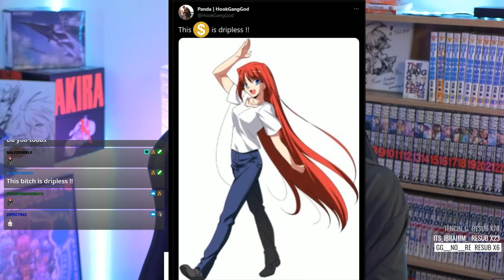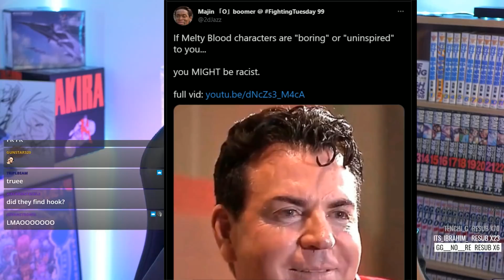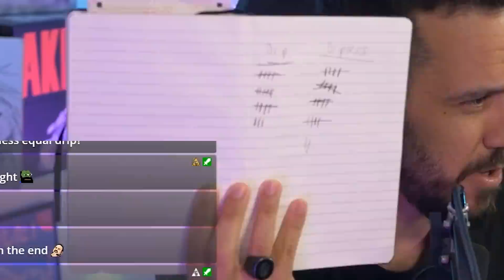Does Melty Blood Have Drip??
Okay look, Mr. HookGangGod took it to Twitter to bash Melty Blood's character designs calling them DRIPLESS. Majin Obama on the other hand said people are racist if you think the characters are boring or uninspiring. Fine, I'm going to settle it here once and for all and end the debate.